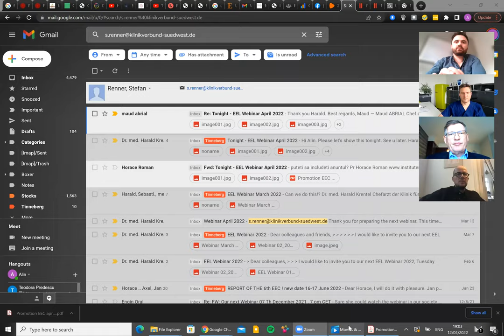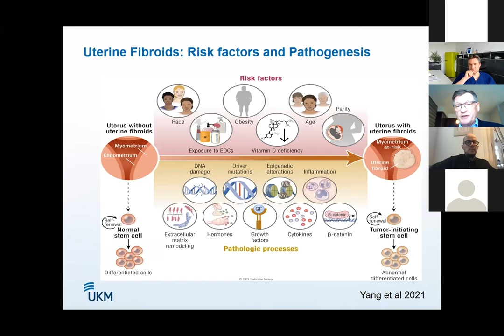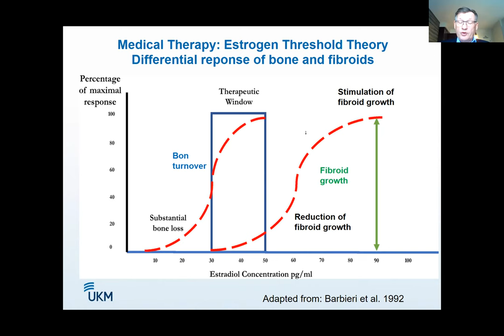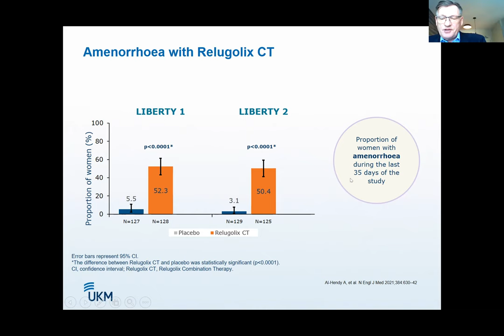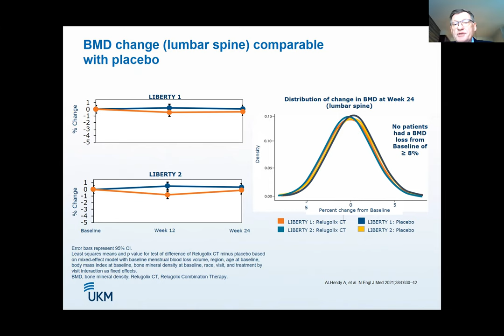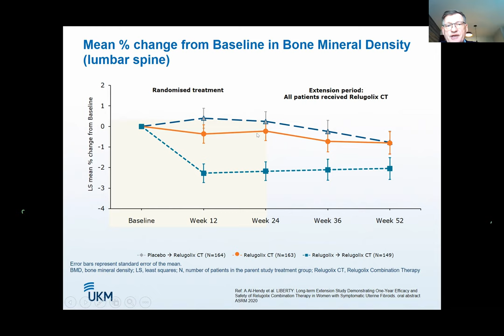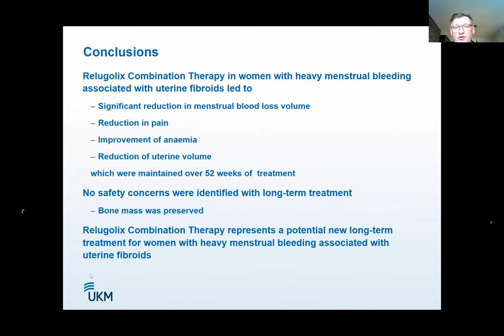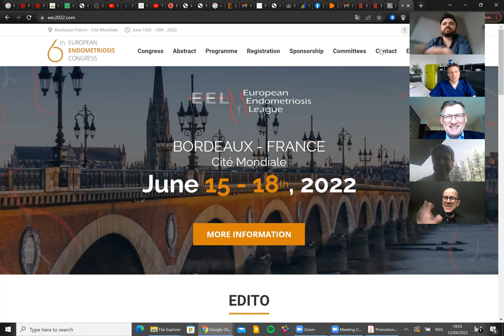EEL Webinar: FOR UTERINE HEALTH: TREATMENT WITH RELUGOLIX COMBINATION THERAPY - Ludwig Kiesel